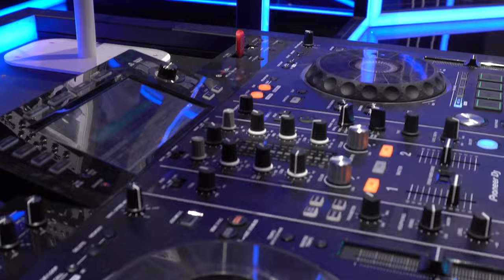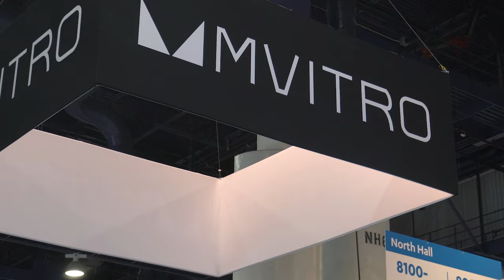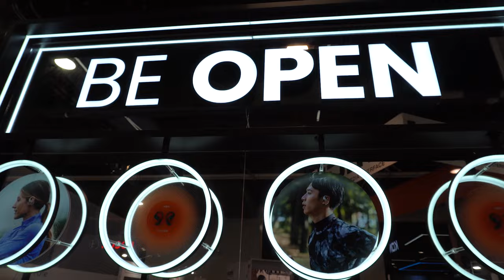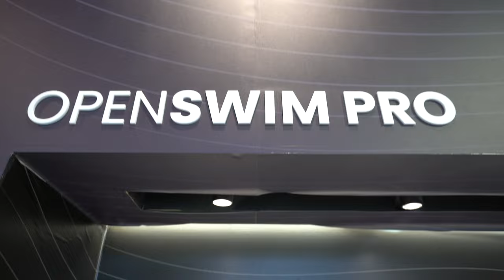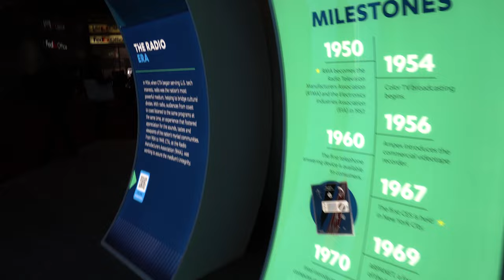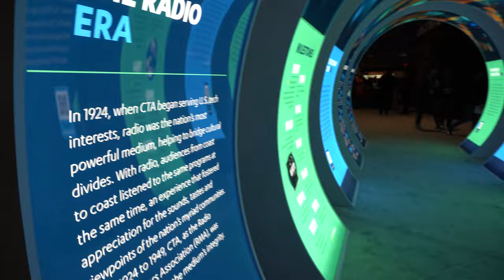18 BEST Things I Saw in Vegas at CES 2024!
Join me at CES 2024, Las Vegas, as I discover 18 of the coolest and latest tech innovations! Discover DJing robotic arms, AI advancements, VR DJing in the metaverse, robotic dogs, haptic tech and more. See LG's 4K Transparent TV, home assistant robots, swimmer headphones, waterproof speakers, and Samsung's video calling and YouTube enabled fridge. There's also time for drone soccer, 3D printing, holograms, AR glasses, and much more. CES 2024 in Vegas was a blast!

(HASHTAGS)